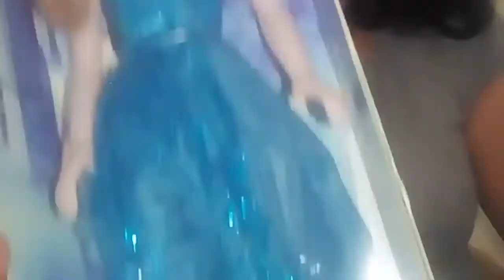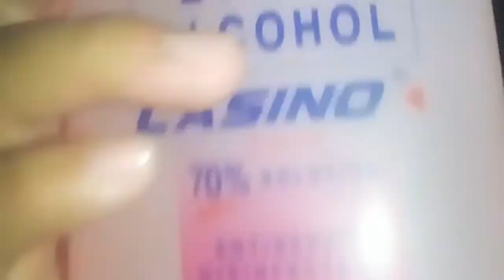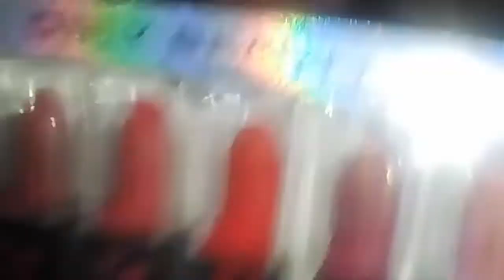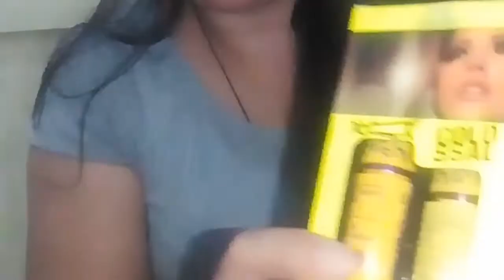Haul UnboxingLipstickTesting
Pampasalubong At Personal Na Gamit Sama Sama Na